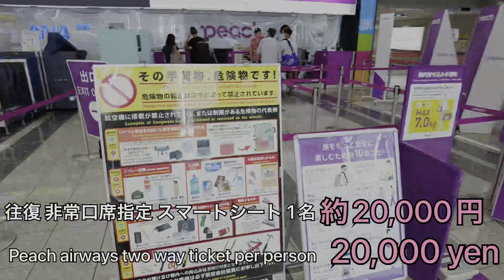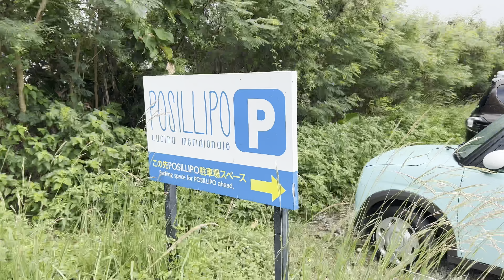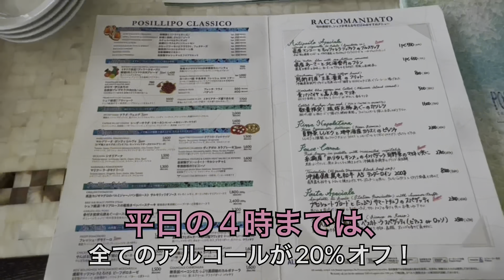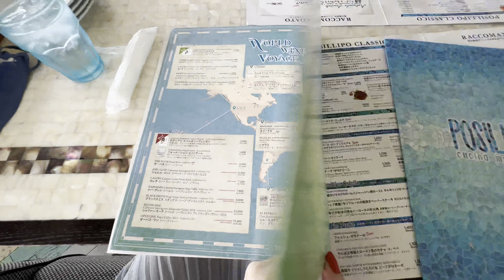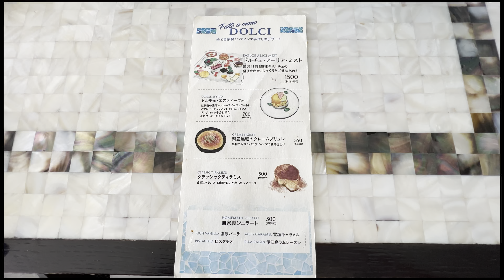【瀬長島ウミカジテラス絶対に行ってほしい # 5】海を眺めながら絶品イタリアンを食べまくり！/沖縄グルメを堪能/レストラン/レンタカー/ルネッサンスリゾートオキナワ/UMIKAJITerrace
フィロくんのバースデー旅行で8泊9日の沖縄に行ってきました。
Day1のVlogです♡

【ホテル　Hotel】
ルネッサンス リゾート オキナワ　デラックスツイン
イルカちゃん🐬もいるホテルです。

マリオットボンヴォイプレミアムのポイントを利用して、ルネッサンスリゾートオキナワに5泊宿泊しましたよ♪

【レストラン　restaurant】
ウミカジテラス
POSILLIPO cucina meridionale
絶品イタリアン♡

【飛行機】
スマートシートをは、足元が広々しているので、おすすめですよ

InstagramのDMにてお寄せください

【camera】
スマホ(iPhone13ProMAX)とDJI POCKET2 です